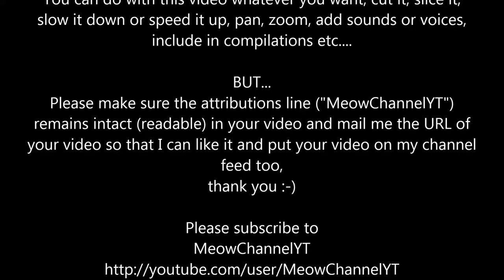Funny Cats Kittens MeowChannelYT 20130507007195 Barbie Choc Welcome YT